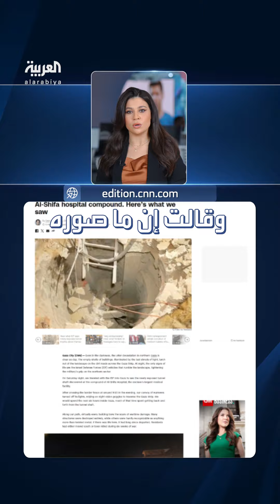تشكيك وتساؤلات يثيرها فيديو النفق الذي نشرته إسرائيل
"بعد نشرها فيديو لنفق في مستشفى الشفاء.. إسرائيل تواجه التشكيك "رأينا النفق ولم نر حماس
لمعرفة أحدث المستجدات.. عبر البث المباشر من هنا ⤵
وبإمكانكم متابعة العربية على منصات التواصل